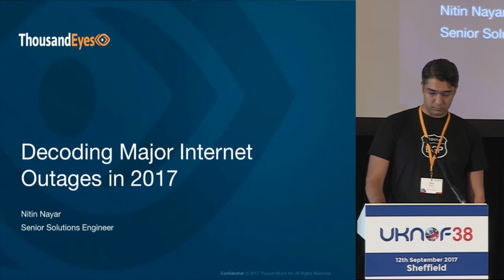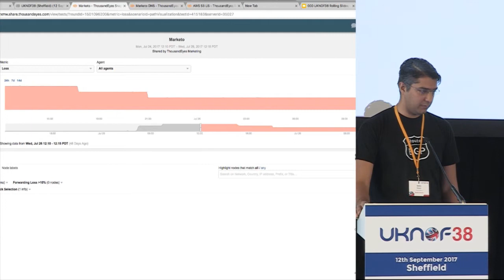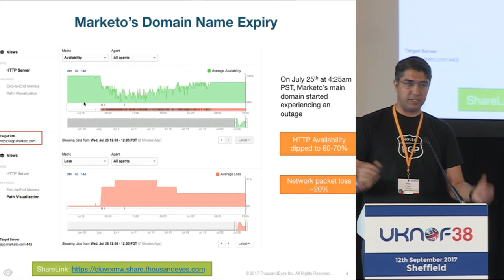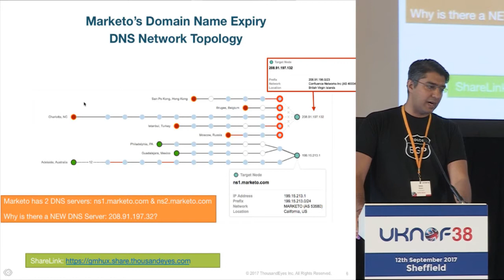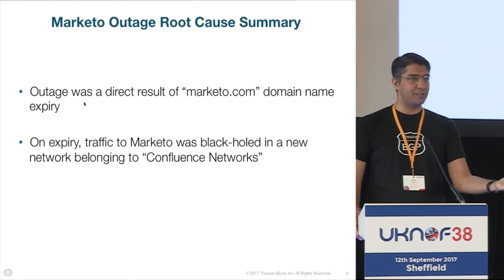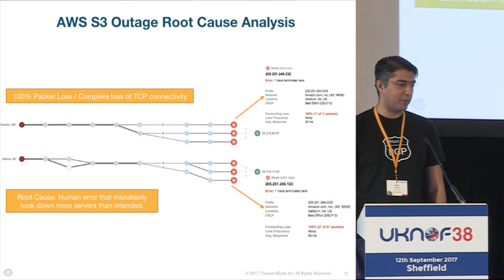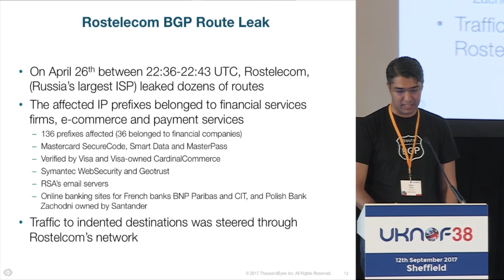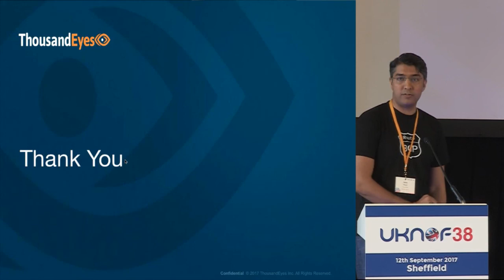UKNOF38 - Sponsor Presentation - ThousandEyes, decoding outages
Speaker: Mr. Nitin Nayar (ThousandEyes)